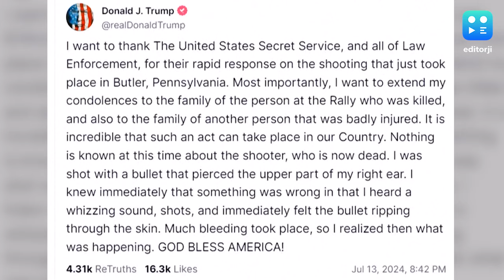"Bullet Pierced Upper Part Of My Right Ear": Donald Trump On Shooting At Rally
Hours after the apparent gunshot attack that was shot in his ear, former president Donald Trump said that he was safe and undergoing a medical check-up.

Giving first account of being shot at a rally on July 13th morning on his Truth Social, Trump said that the bullet pierced the upper part of his right ear.

"I knew immediately that something was wrong in that I heard a whizzing sound, shots, and immediately felt the bullet ripping through the skin," Trump, who was not seriously injured, said.